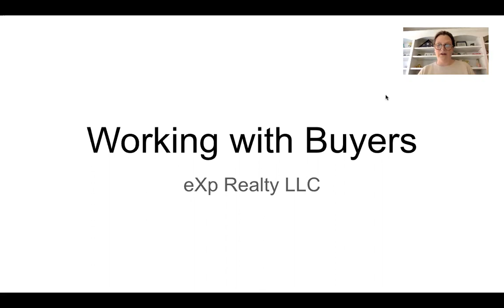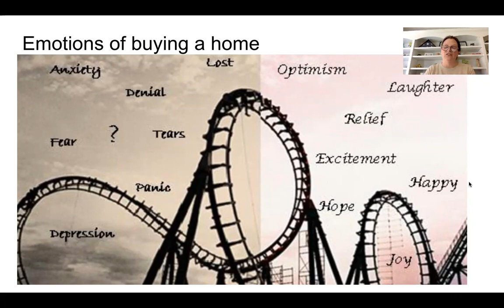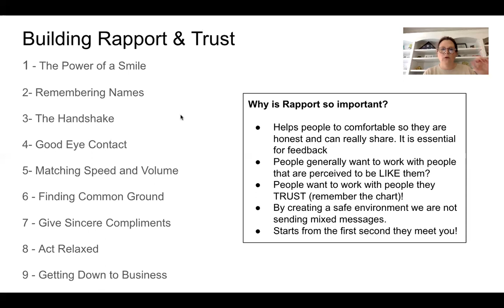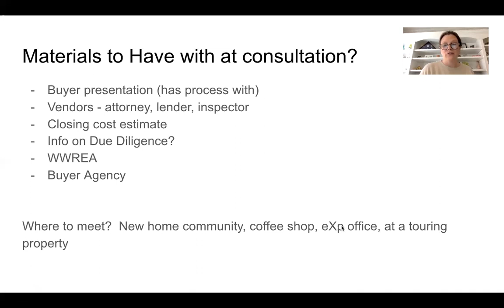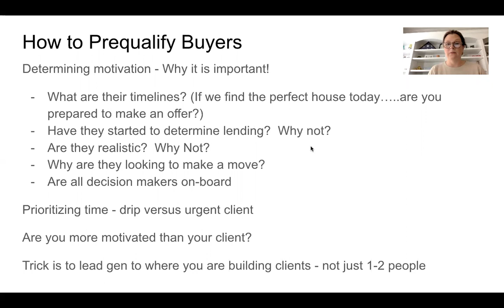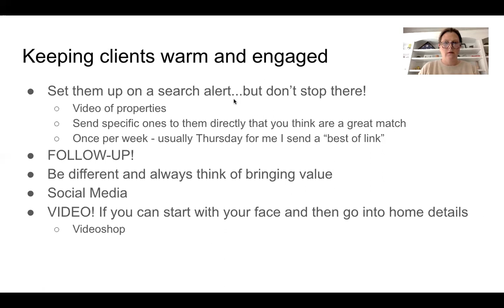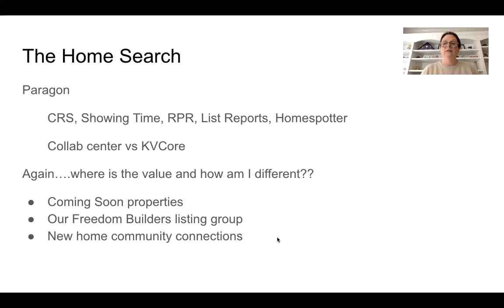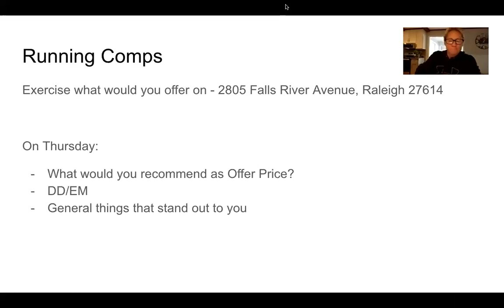New Agent Training Session 4 - Working with Buyers Part 1